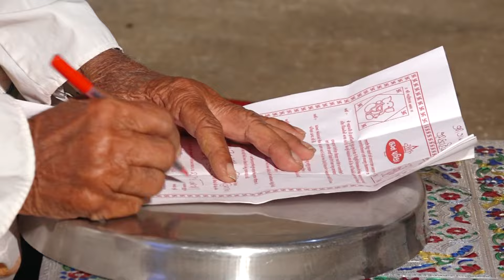PUNJA WEDS BHARTI lagan VADHAVO SHIVKRUPAPHOTOPORBANDAR || 9978703720